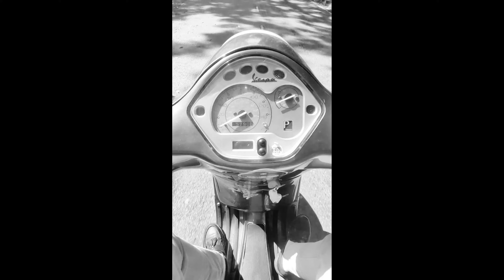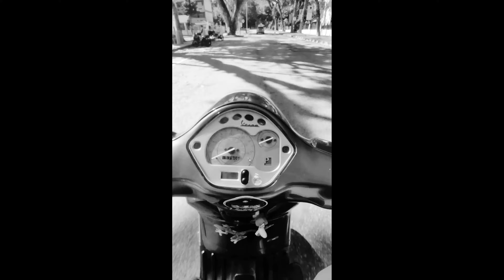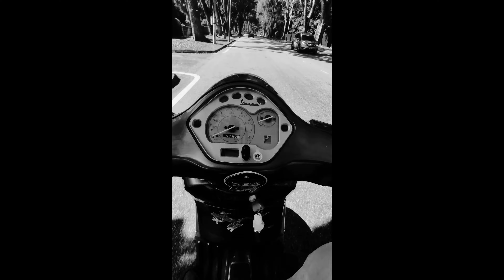ukulele Surat utk starla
layannn.